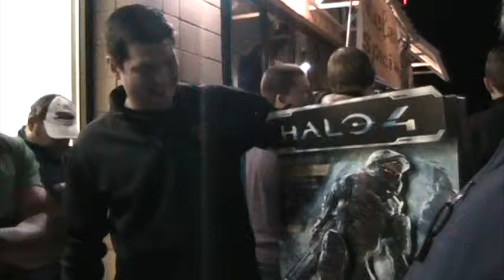Dude won a clock??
Can only be used once.  After it hits zero a bomb will go off or Halo 4 will be released..

Yup get ready for another ten minutes of your life gone! BUT it was well spent at our Leroidian Lets Play Now in HD!

Additional tags Ignore this: ucrazy, leroy, ucrazyleroy, midian777, midian, leroids, leroidian, game, games, haus, fun, comedy, rpg, shooter xbox 360 lets play walkthrough playthrough, action, epic, fails, fail, mlg, mst3k, mlg3k, let's, play, high definition, HD, leroidian games haus, mystery science theater 3000,